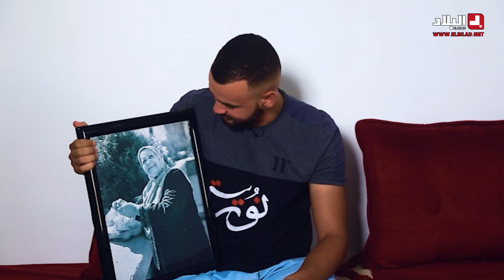قصة_مؤثرة .."حمزة".. شاب توفت عائلته فقرر أن يقضي كل وقته داخل دار المسنين.. شاهدوا